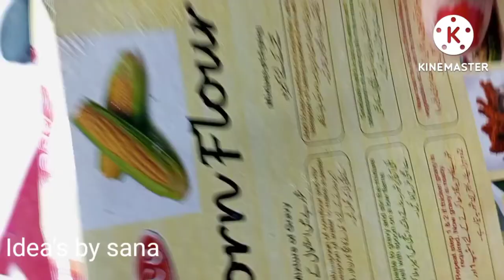beautiful pollen's • how it's made • multiple use of pollen • DIY CRAFT • ideas by sana